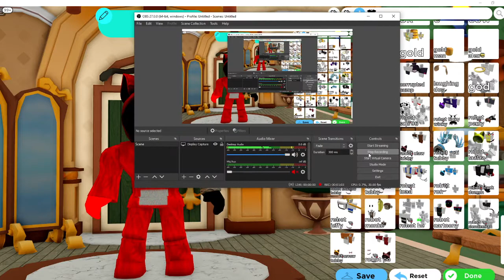Robloxian highschool [ROBOT VERSON]